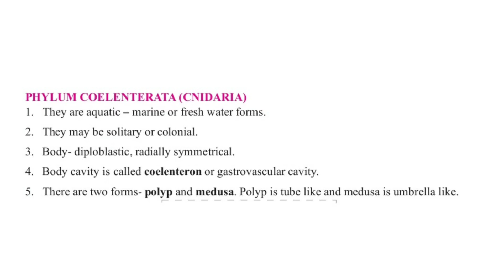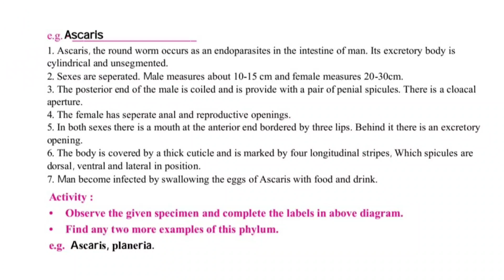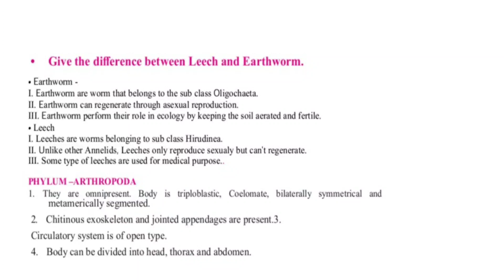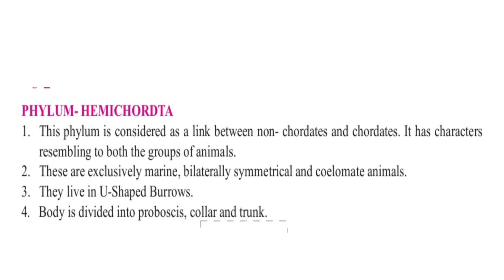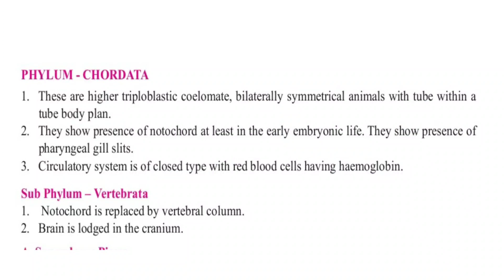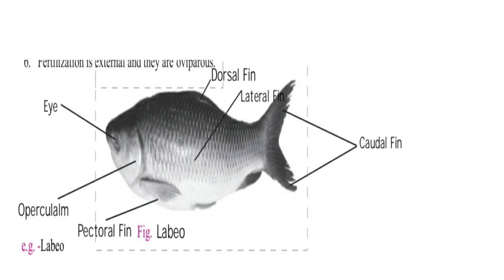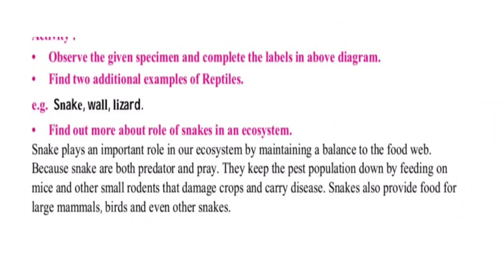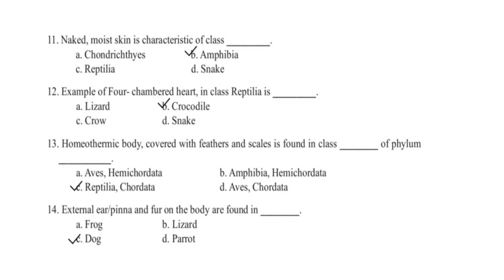Class XI Practical Answer Key|B/2 Study Of Specimens And Their Identification|Class XI Maharashtra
Class XI Practical Answer Key,B/2 Study Of Specimens And Their Identification.Class XI Maharashtra State Board Practical Answer Key.

Hi Students,
I am   Pallavi and Nitin Create You Tube channel E learn 2 B smart as a E Learning Education  platform on for 11|12th Science student for Biology, Chemistry & Physics. NEET,CET,AIMS,AIMS,CBSE Board Exam 2020/21. Preparation .All Chapters MCQS Short Question, Long Question With A Diagram & 1 line Questions.  We create small videos easy to learn and understand and clear a concept on each and every topics.
    Also provides small but sweet easy notes for preparation Exam For NEET, CET,AIMS, CBSE Board Exam 2020/21 which is very easy to learn and Understand.
    Also gives tricks and some easy method for Biology, Chemistry & Physics 11th & 12 th Std.
   E learn 2 B smart class  is a channel for 11/12 th Science Student NEET,CET,CBSE Exam 2020/21 Preparing Students. Also for 11/12th Science class tutorial  will be conducted for All topics in  upcoming next videos.

Share a link for more videos on MCQs and Some topics for Class 11th & 12th  to clear up doubt & clear concept for studant appearing Exam NEET, CET, AIMS & CBSE Board 2020/21.